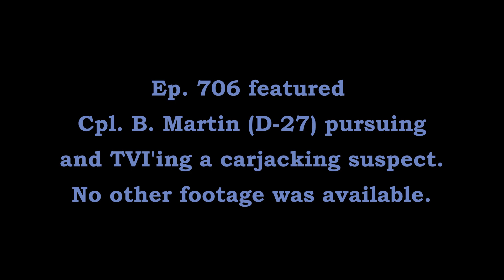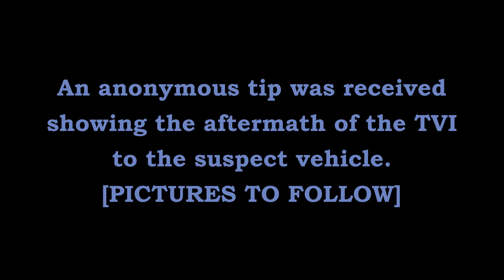Pursuit FOLLOW UP West Memphis Crittenden Co Arkansas State Police Troop D, Traffic Series Ep. 706A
Supplemental (FOLLOW UP VIDEO) to ASP Traffic Series Episode 706 featuring Cpl. B. Martin (D-27).